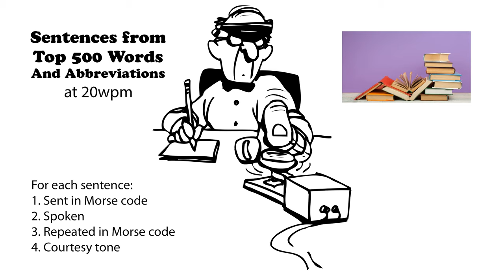Sentences from Top 500 Words and Abbreviations 20wpm